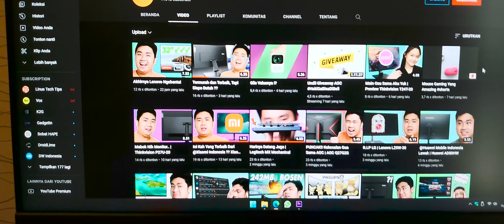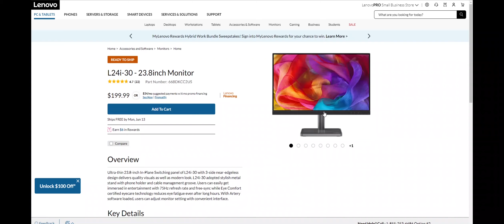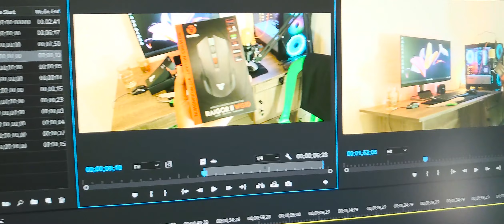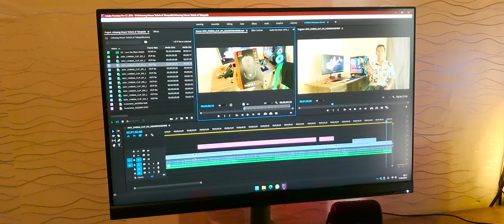Review Monitor Lenovo L24i-30